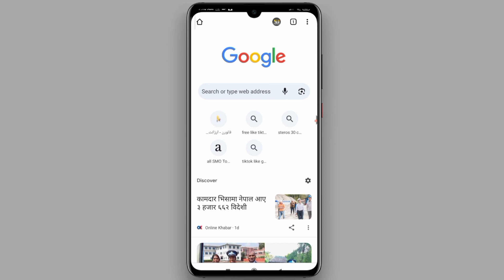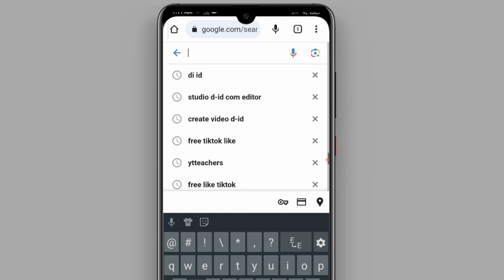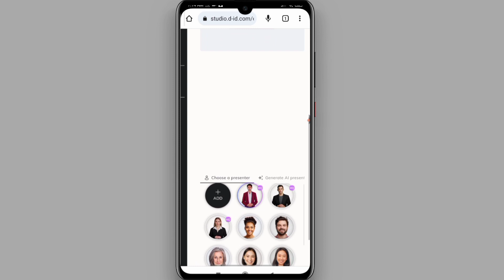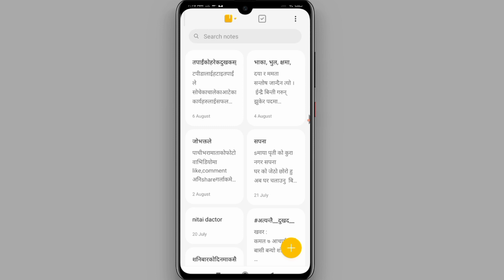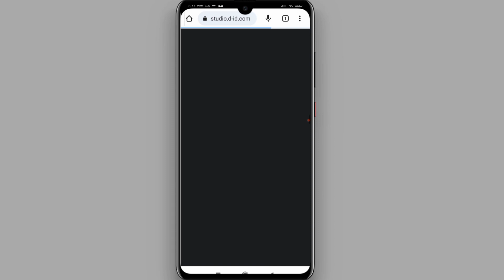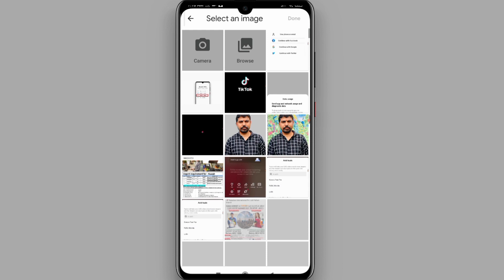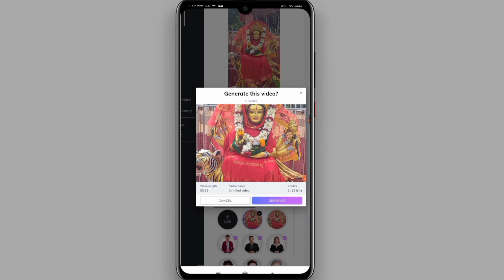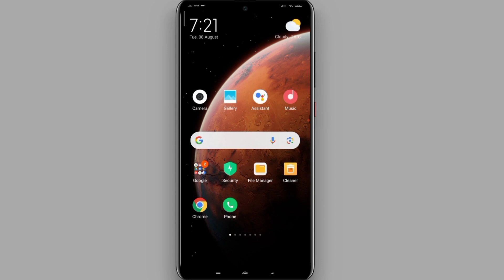ai Video Free || Free Ai Video Nepali || How to make ai video free || How to create ai nepali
ai nepali free
free ai video
Ai video nepali
ai video in nepali
Ai nepali free
how to create ai

Narayan Mishra

misra_narayan